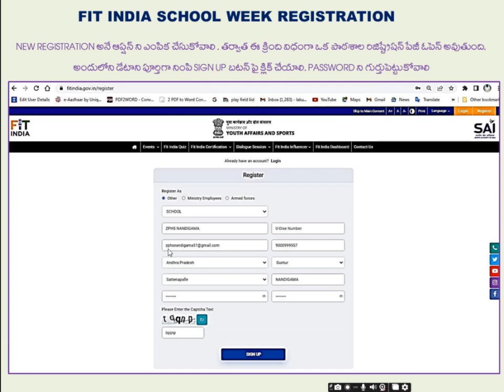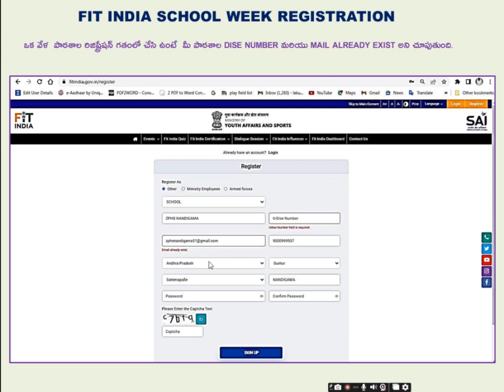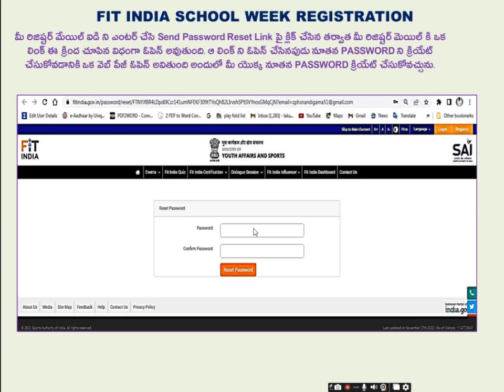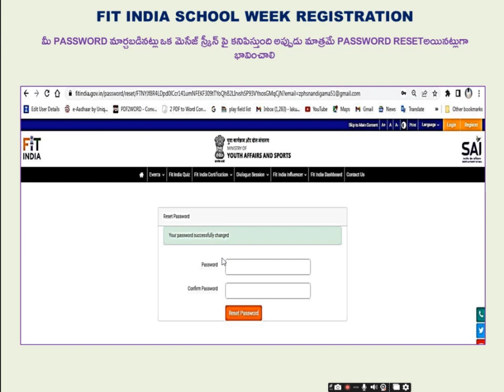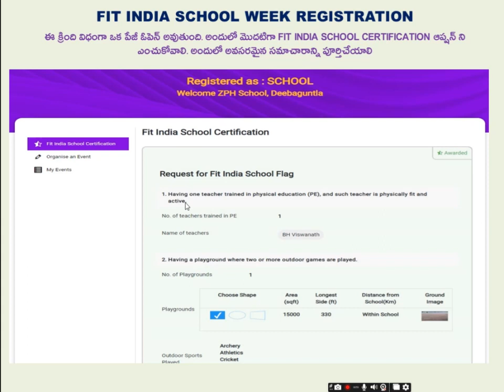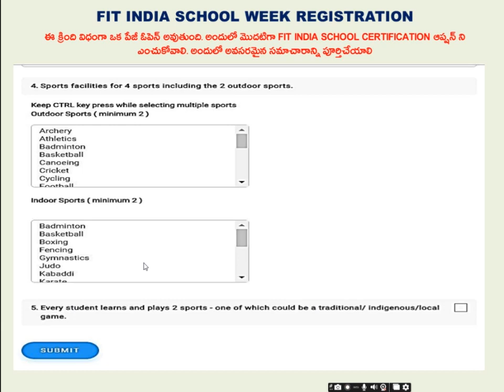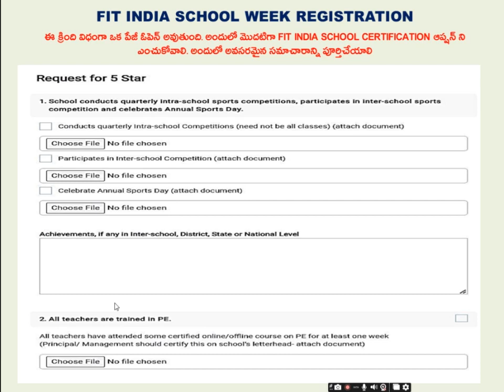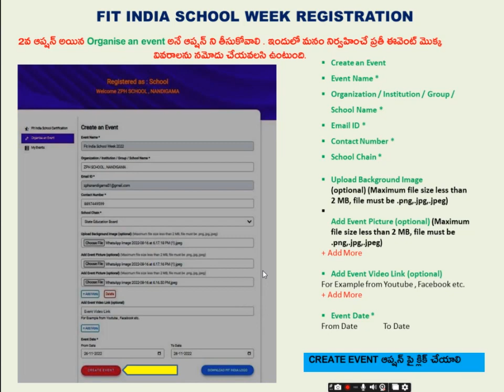FIT INDIA SCHOOL WEEK REGISTRATION PROCESS